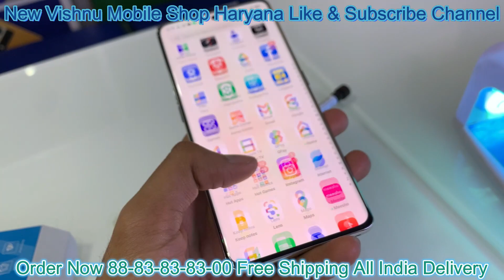Oppo Reno 8T UV Screen Guard | How TO Apply | Best Screen Gaurd | DIY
For Orders any accessories
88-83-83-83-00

About : Kaku Tech is a Youtube Channel , where you will Find Android & tech. Videos in hindi. You will Also find true reviews & unboxing videos of android phones and gadgets.